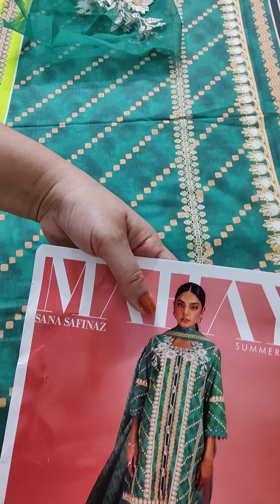13B | SANA SAFINAZ | MAHAY | Summer'23